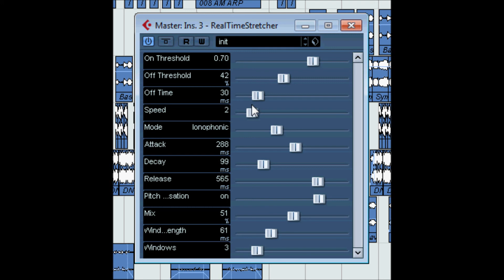Real Time Stretcher by anarchy sound software video 2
stretch sounds to all jungle of purportions

below is a forum for best freeware time stretcher software / plugins.